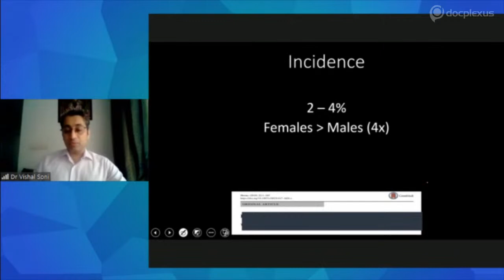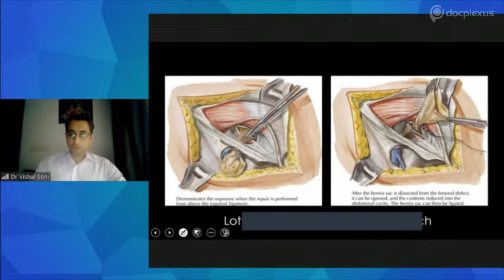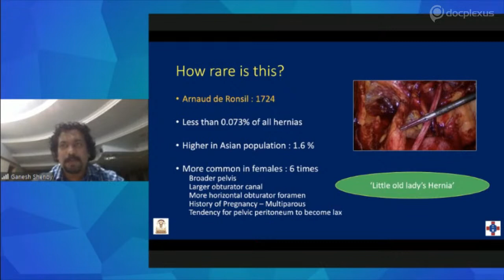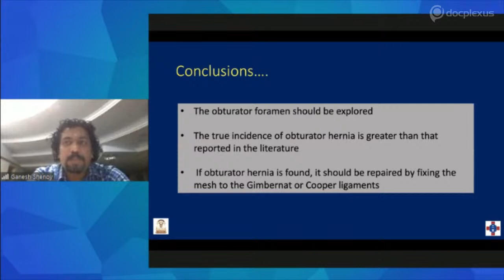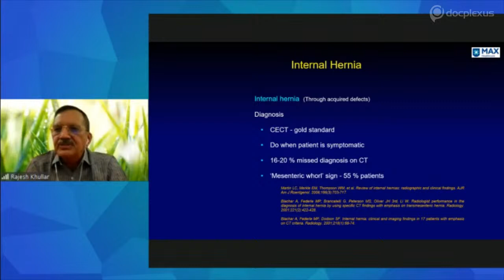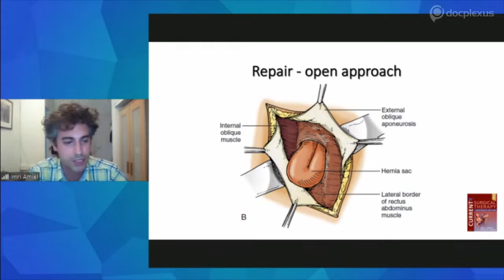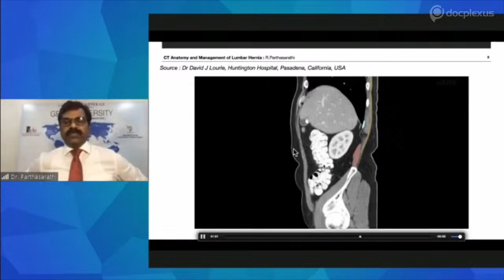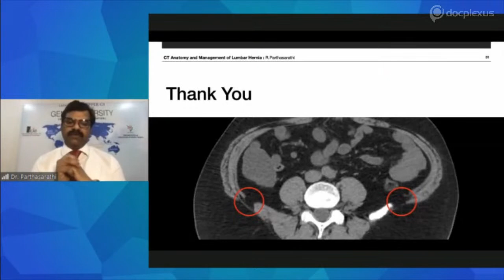Rare Abdominal Wall Hernias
Apart from the commonly observed inguinal and ventral hernias, there are about 15 different types of hernia that are found to occur in the abdominal wall structures. The uncommon abdominal wall hernias include Spigelian hernias, lumbar hernias, post-laparoscopy trocar hernias, obturator hernias, and perineal hernias. Most of these hernias are best managed with prosthetic graft or by a laparoscopic approach unless strangulation obstruction is present.

To shed more light on the management of these rare abdominal wall Hernias, Docplexus in collaboration with the Hernia Society of India (HSI) has arranged an interactive masterclass on 12th September 2020 at 6 pm.

In this masterclass, experts from the field will share their insights on the topic, Rare Abdominal Wall Hernias. Join the exclusive discussion and get your queries solved.

Given below is the agenda of the masterclass session:

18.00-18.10 ­­ Introduction – Dr. Ramesh Agarwalla

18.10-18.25 -- Femoral Hernias – Dr. Pallawi Priya

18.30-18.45 -- Obturator hernias – Dr. Ganesh Shenoy

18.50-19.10 -- CT anatomy and management of Primary lumbar hernias -- Dr. R. Parthasarathi

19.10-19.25 -- Spigelian and other interparietal hernias – Dr. Danny Rosin

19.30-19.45 -- Internal hernias – Dr. Rajesh Khullar

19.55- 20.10 -- Q and A